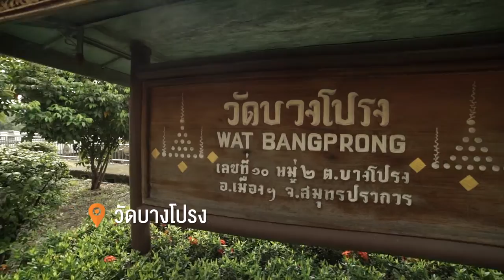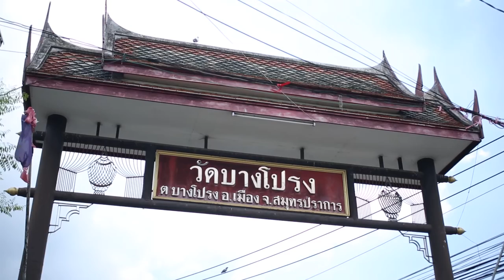ยักษ์เที่ยวไทย : บ้านบางโปรง สมุทรปราการ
ที่นี่ มีวัดเก่าแก่ที่สุดใน จ.สมุทรปราการ (650 ปี)
ที่นี่ เป็นที่ประดิษฐานฐานหลวงพ่อกั่ว พระพุทธรูปศักดิ์สิทธิ์ (300 ปี)
ที่นี่ มีขนมไทยและอาหารตำหรับโบราณให้ได้ชิม
ที่นี่ มีแหนมหมูอนามัยจากเนื้อหมูไม่ติดมัน
ที่นี่เลย “บ้านวัดบางโปรง”